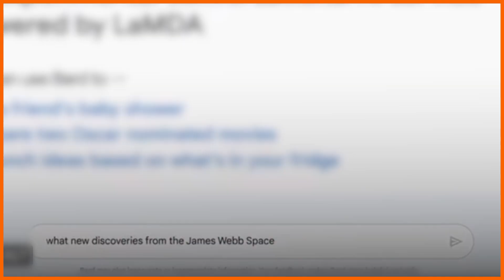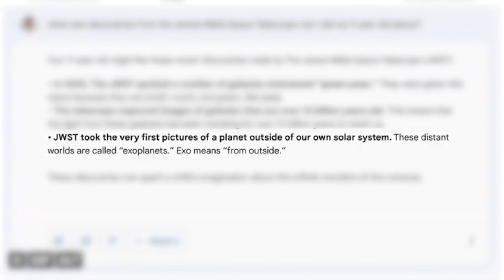The Week in Numbers: the $100 billion question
From huge job cuts at Disney to a $100 billion mistake by Google's AI chatbot, we round up the big stories in business and finance over the week.